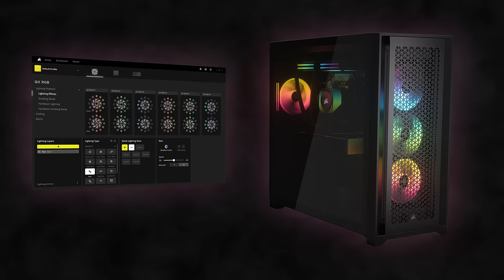CORSAIR iCUE LINK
Build better and build smarter with the CORSAIR iCUE LINK System Hub, a single controller that synchronizes and manages all your system cooling and RGB lighting devices.

CORSAIR iCUE software automatically detects devices connected to either of the controller's two ports. Each port can handle up to seven connected iCUE LINK devices for a total of 14, significantly reducing cabling complexity thanks to the iCUE LINK ecosystem’s innovative single-cable design. The iCUE LINK System Hub fits almost anywhere in your case and attaches magnetically to the PC frame. With iCUE LINK, cluttered and complicated builds are a thing of the past.